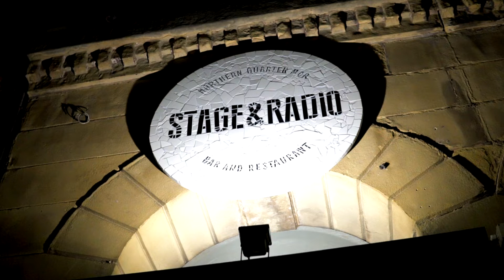Cut the Rug & Co | Mödum, Surco & PSTW | 06.09.2019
Clips from our event at Stage & Radio in Manchester's Northern Quarter. We brought together like-minded local collectives for a second time in this intimate venue's bar and basement settings for 8 hours of quality music.

We welcomed new-comers Mödum who started as they mean to go on by throwing a sell out opening party with Mihai Pol to get the ball rolling then recently, introducing Nu Zau and Sepp to play one of their legendary B2Bs in an industrial warehouse space.

From boat parties to rooftops, spaceship themed festival stages to open air day parties with Marquis Hawkes alongside appearances at Parklife and Beatherder, Surco are a collective of creative individuals with a unique party sound which has resonated through the streets of our city since their first event in 2016.

Lastly we welcomed PSTW. The pair have been DJ'ing across the UK and Ibiza  for a number of years, with residencies across Manchester and Nottingham as well as featuring on various festival and club lineups. Alongside this, PSTW recently founded Lacuna Recordings on the back of Lacuna Events; a record label featuring artists such as Terence Terry and Stephan Bazbaz with some big releases scheduled over the next 12 months including more productions of their own.